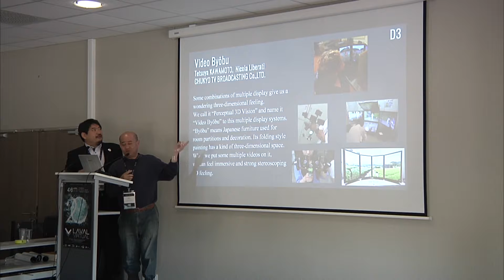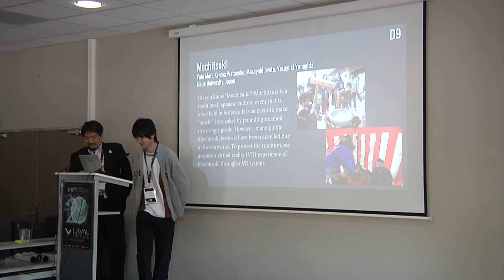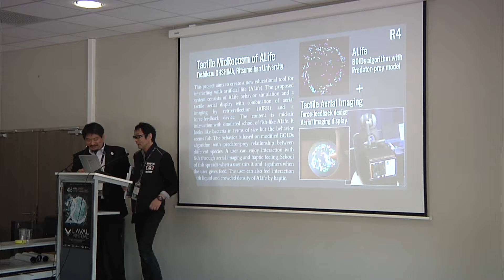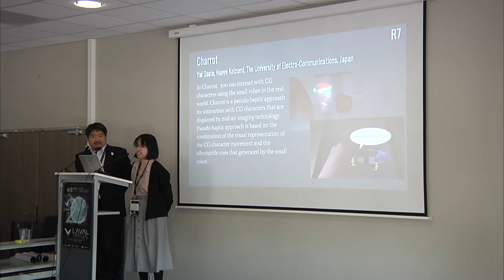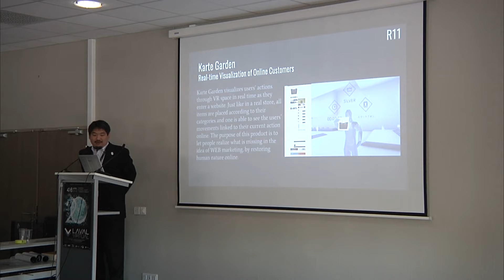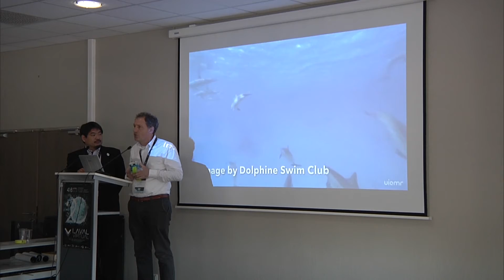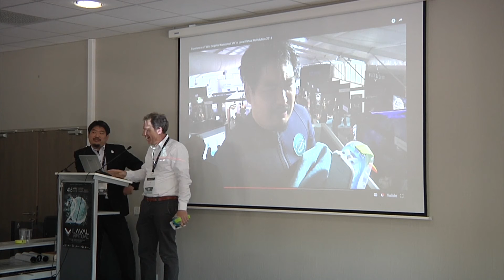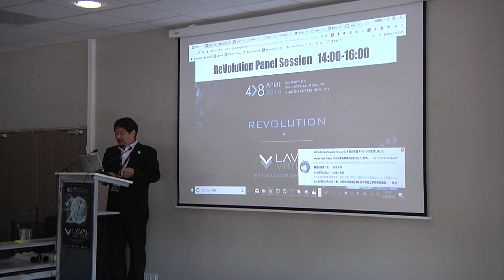LAVAL VIRTUAL VRIC 2018 Revolution Tether Session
The Virtual Reality International Conference is a global forum intended to researchers et engineers from the Industry, Academia or Research Institutes at Laval Virtual. These conferences cover a variety of subjects from theoretical developments to industrial applications and use cases.

VRIC consists of discussions and exchanges of ideas, methods and results on Virtual Reality, Augmented Reality, Mixed Reality, Internet of Things, on the new uses scenarios and emerging technologies.

We use a new innovative method of managing an international conference. Each participant becomes actor and co-author of the LV Vision 2025.